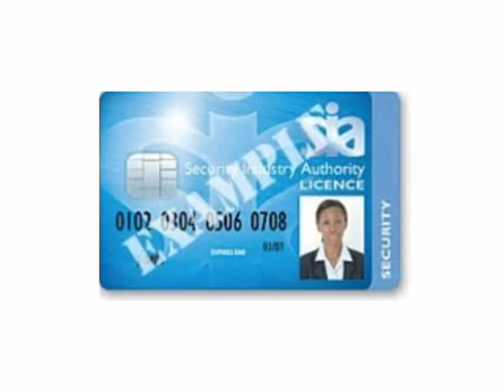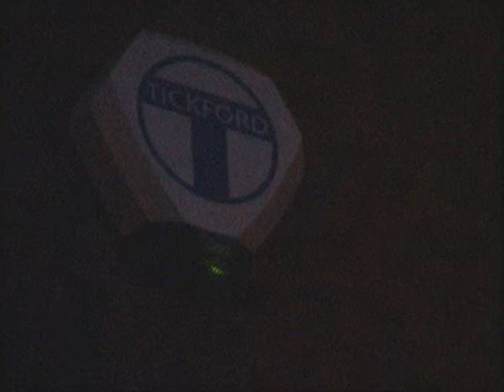MK Group Security 2006 Video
Our Company video from way back in 2006.